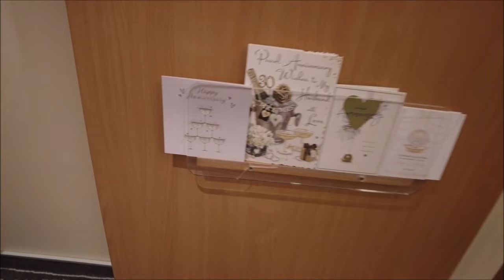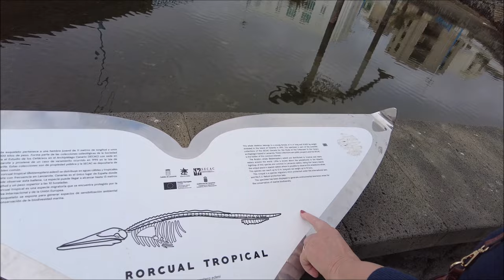Marella Explorer Cruise Feb 2024 - Day Four Arrecife, Lanzarote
Part Four of our cruise around the Canaries Feb 2024 on Marella Explorer.

Day Four  -  Arrecife, Lanzarote

 Day 1  - Fly to Santa Cruz, Tenerife
 Day 2  - Las Palmas, Gran Canaria
 Day 3  - Puerto del Rosario, Fuerteventura
 Day 4  - Arrecife, Lanzarote
 Day 5  - Day at sea and early arrival in Maderia
 Day 6  - Funchal, Madeira
 Day 7  - Santa Cruz, La Palma
 Day 8  - Fly back to the UK from Santa Cruz, Tenerife